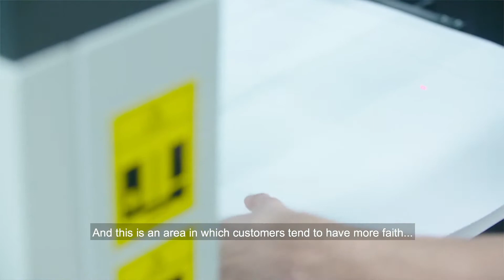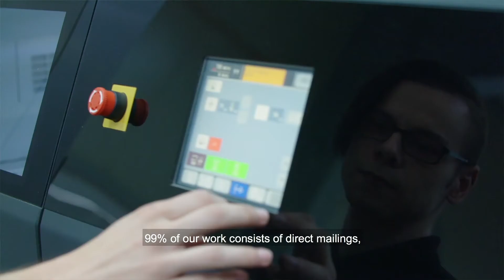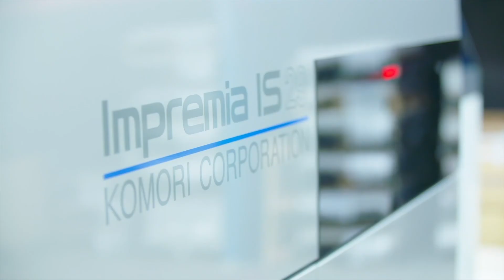First Impremia IS29 boosts direct mail printer in Germany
[Customer testimonial]
Wirtz Druck explained "We are a true direct mail printer and are always looking for ways to improve both quality and process to get ahead. One of the reasons we chose this Impremia IS29 is that it gives us the ability to print on both sides simultaneously, something we had not seen anywhere before. Another major factor in our decision is the wide color gamut the system offers. The variety of colors and their vitality is something our customers will most definitely like. In the end, it's all about innovation and creativity."